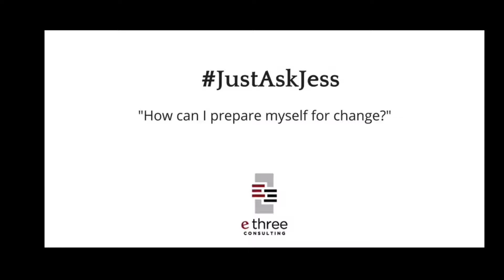JustAskJess Prepare for Change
Jess shares her thoughts on how to prepare for change